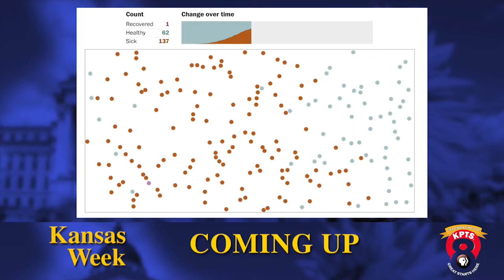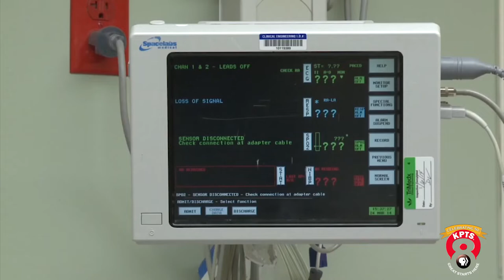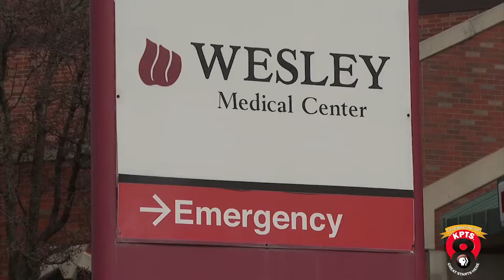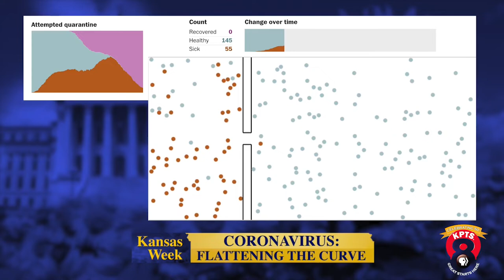Kansas Week 3-20-2020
The latest information as Kansas and the world face the spread of the Coronavirus pandemic.